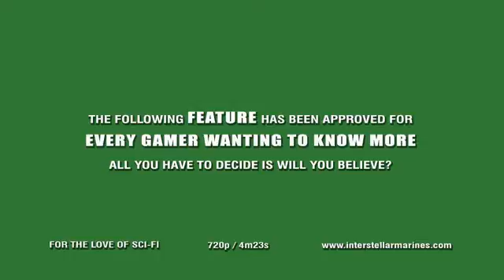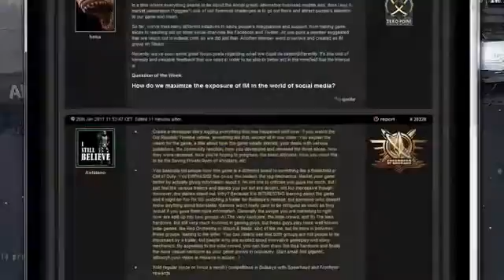Interstellar Marines Will You Believe Trailer1150